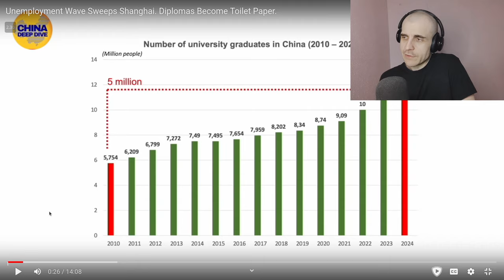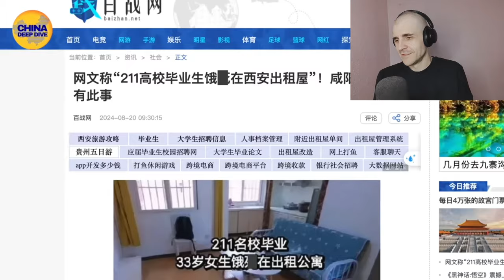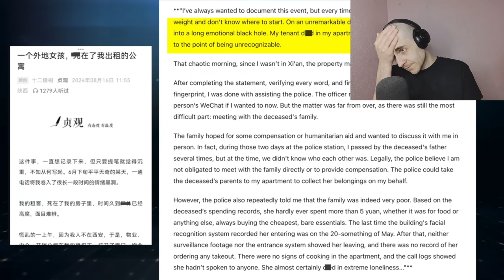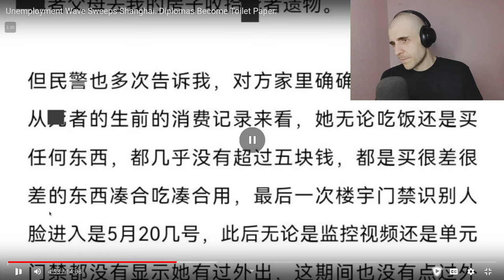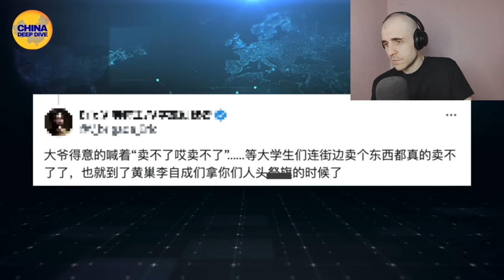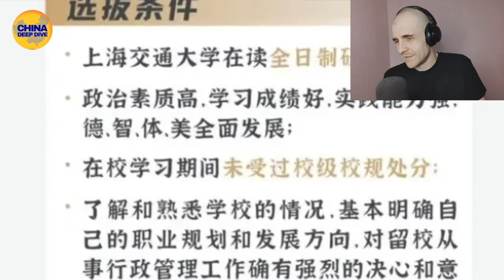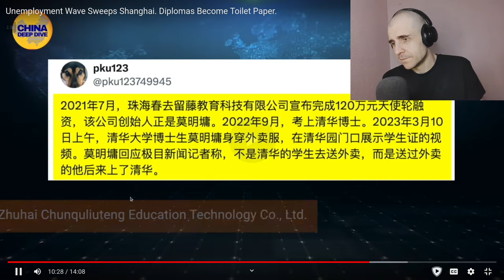Unemployment wave sweeps China